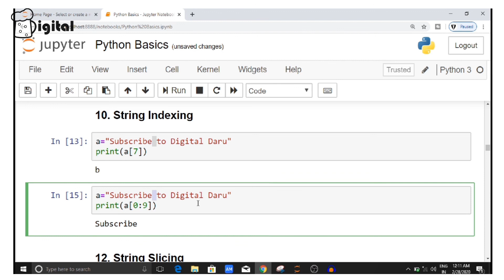[ Hindi ] What is string indexing in python 3 || Machine Learning Tutorials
Python 3 Tutorials A-Z From Beginner to Advance in Hindi 2020 by digitaldaru

VIDEO LINKS